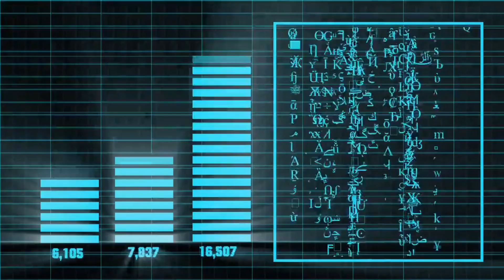how to protect your eye | computer screen effects eye | mobile addictions | Rakesh godara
how to protect your eye | computer screen effects eye | mobile screen
mobile se eye kaise bachaye
eye facts
mobile addication
screen se ankhe karab hota hai